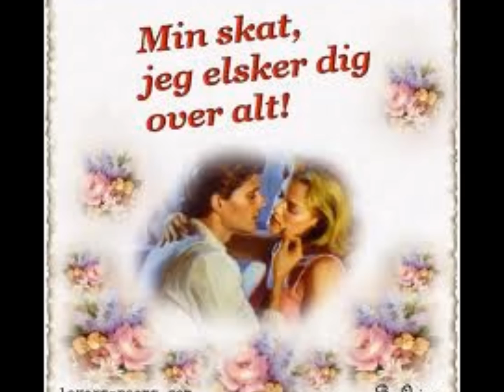Du er solen på min himmel - Maibrit Post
Majbrit Post- fra den nye CD - Lige fra hjertet- .
Hanne Melin